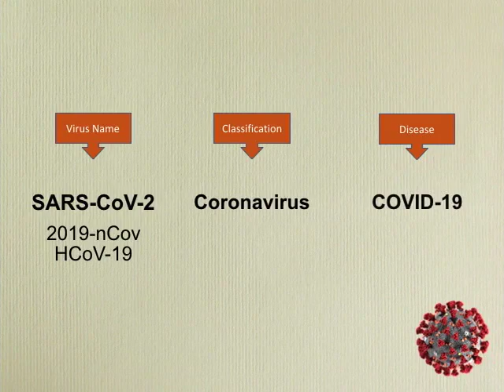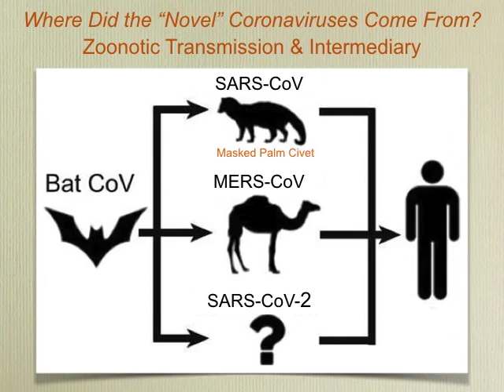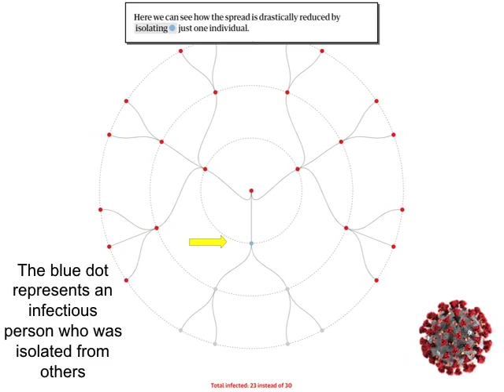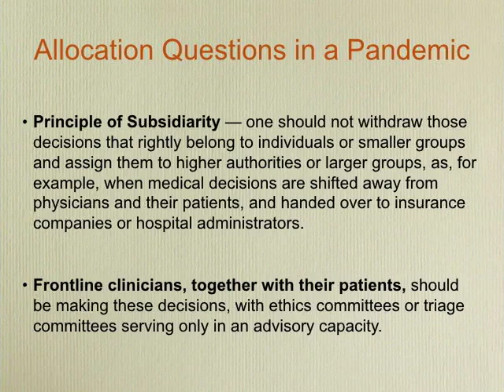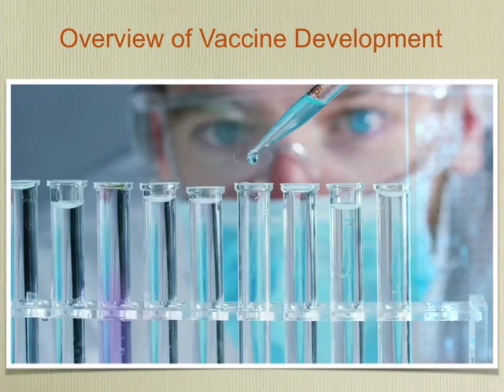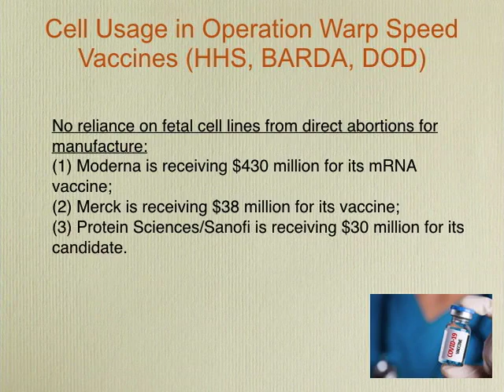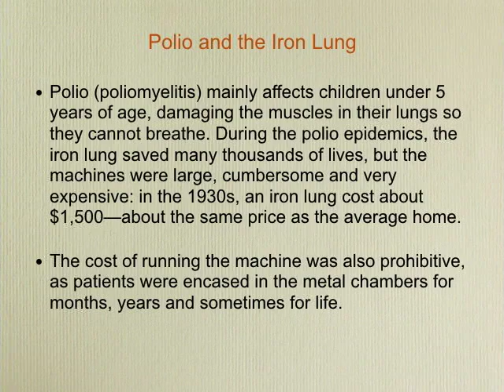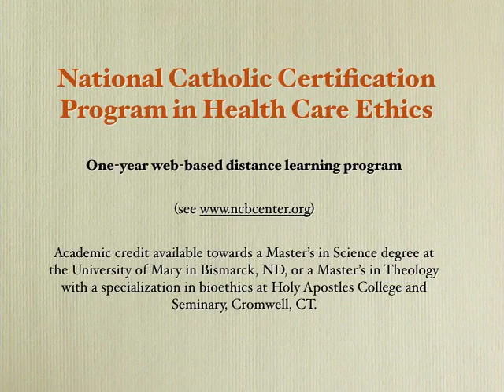Fr. Tad Pacholczyk 2020 Lecture: Vaccines, Ventilators and the Ethics of COVID-19